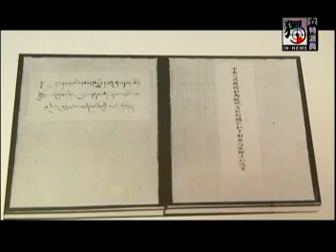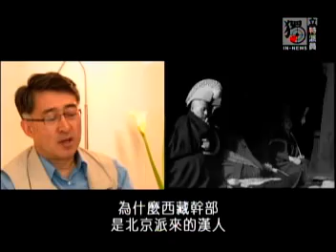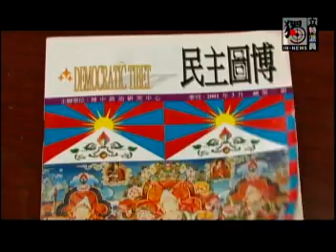獨立特派員 第42集 (哭泣的圖博)